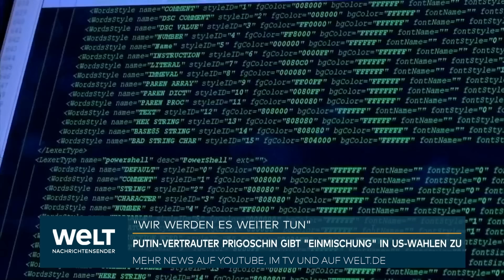RUSSLAND MISCHT SICH IN WAHLEN EIN: "Wer einen Trump hat, muss keine russischen Bots mehr fürchten"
Der russische Geschäftsmann und Kreml-Vertraute Jewgeni Prigoschin hat eine "Einmischung" in US-Wahlen zugegeben. "Wir haben uns eingemischt, wir tun es und wir werden es weiter tun", wurde Prigoschin im Online-Netzwerk seines Unternehmens Concord zitiert. Die Erklärung erfolgte einen Tag vor den Kongress-Zwischenwahlen in den Vereinigten Staaten, die Moskau seit Jahren Einmischung in Wahlen vorwerfen und deswegen Sanktionen gegen Prigoschin verhängt haben.

Prigoschin erklärte, die Einmischungen seien "mit Vorsicht, Präzision, chirurgisch" vorgenommen worden, "auf eine Art und Weise, die zu uns passt". Der 61-Jährige antwortete damit offenbar auf eine Anfrage, sich zu einem Medienbericht zu äußern, wonach Russland sich in die Zwischenwahlen in den USA einmischt.

Dem einflussreichen Geschäftsmann, der wegen seiner zwischenzeitlichen Belieferung der Kremlküchen auch "Putins Koch" genannt wird, wird vorgeworfen, mit seiner "Troll-Fabrik" Wahlen in mehreren westlichen Ländern manipuliert zu haben. Trolle agieren mit gefälschten Profilen auf Online-Plattformen, um Wähler zu beeinflussen, etwa indem Kandidaten schlecht gemacht oder Falschinformationen verbreitet werden.

Im September gab Prigoschin zu, die Söldnergruppe Wagner gegründet zu haben, die für Moskau an vorderster Front in der Ukraine kämpft. Die Bekanntgabe führte zu Spekulationen, dass Prigoschin ein Amt in der russischen Politik anstrebt.

Der Gruppe Wagner wird seit langem verdächtigt, Russlands Interessen im Ausland durchzusetzen, wenn auch der Kreml jegliche Verbindung bestreitet. Die Söldnergruppe ist Berichten zufolge in Syrien, Libyen, Mali und der Zentralafrikanischen Republik aktiv, wo ihr Misshandlungen und die Übernahme hoheitsrechtlicher Aufgaben vorgeworfen werden.